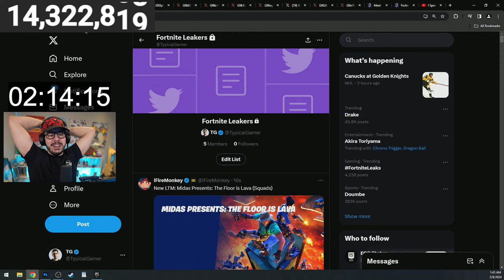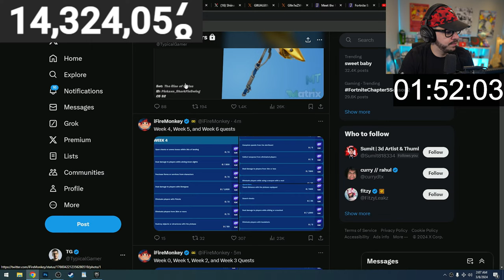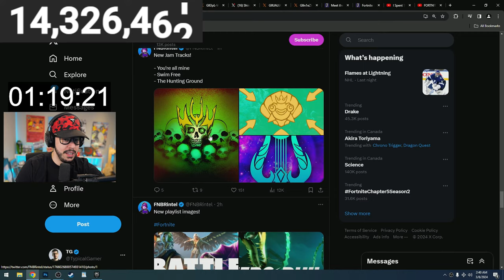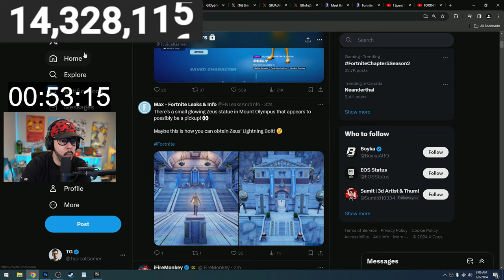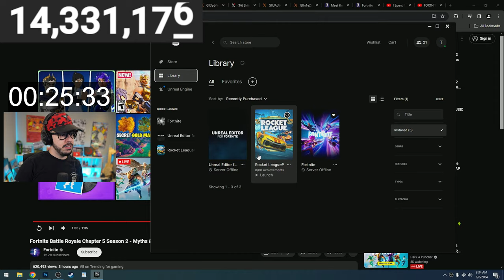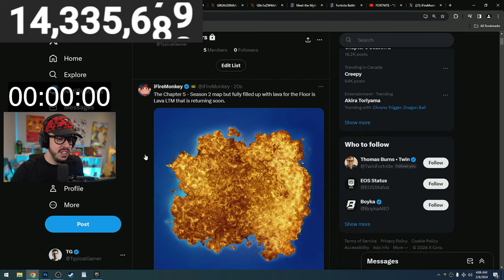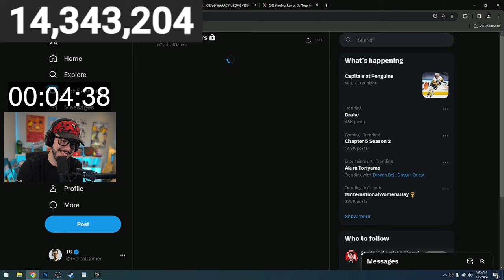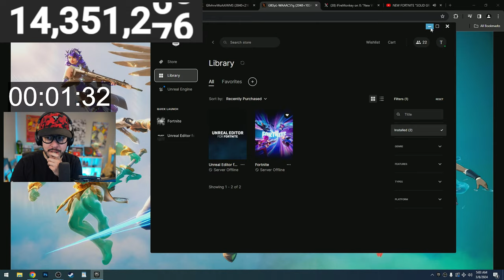NEW SEASON 2 *BATTLE PASS* LIVE COUNTDOWN! (Fortnite)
New Fortnite Chapter 5, Season 2 coming soon gameplay with Typical Gamer!